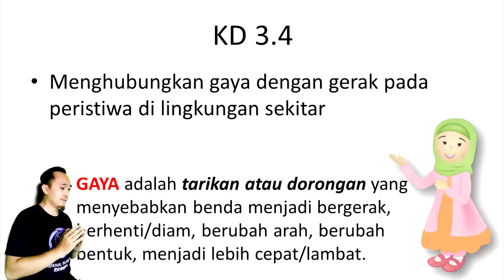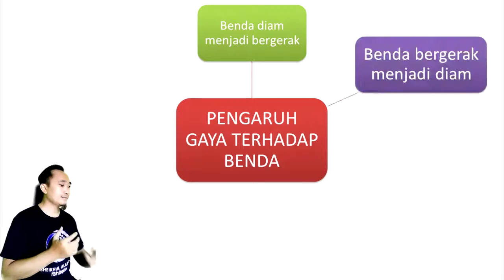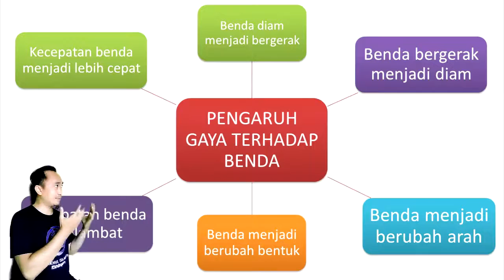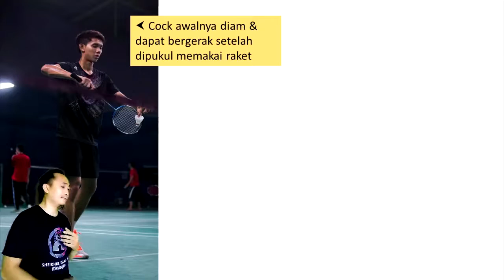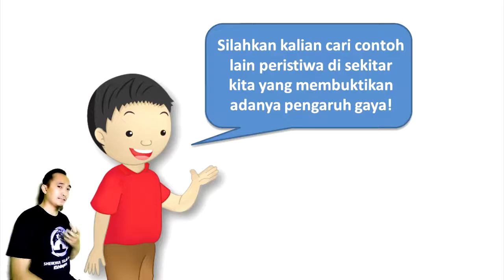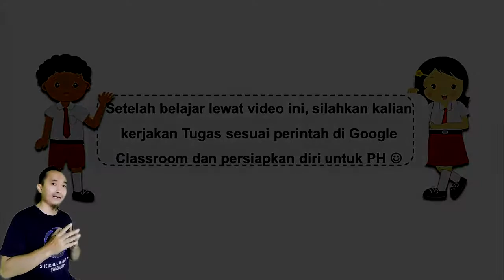TEMA 8 ST 3 PENGARUH GAYA PADA PERISTIWA DI SEKITAR| IPA KELAS 4 SD